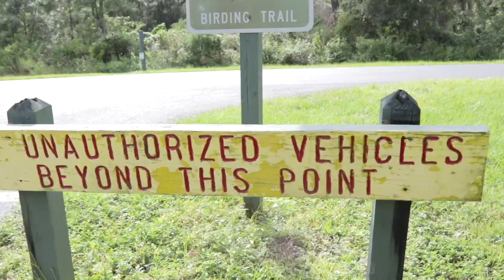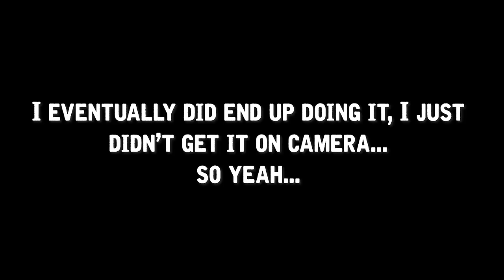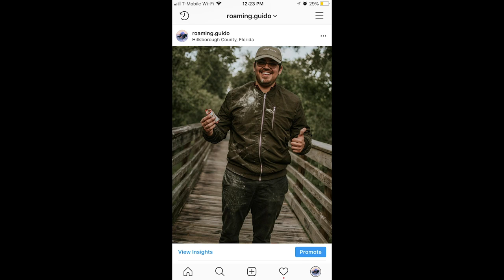Smoke Bomb Photo Shoot: Multiple Fails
Hey how's it going everyone!

In this video I do my first smoke bomb photo shoot with my friend Pablo. There where multiple fails through out the day be we still had a ton of fun. Sometimes you just have to laugh at yourself and enjoy the moment, even if they are filled with "fails".

Anyways, thanks for tuning in and keep being awesome!

-Roberto Guido

roaming.guido

Disregard Keywords:
Live Shoot, Canon, 80D, Premiere Pro, Adobe, Roaming Guido, Guido, Collaboration, Making Friends, Tampa, Fort Myers, Orlando, Miami, Florida, Self Employed, Photography, Videography, Business, After Effects